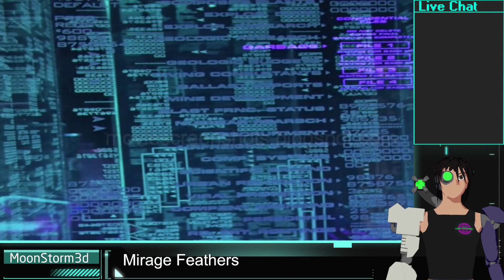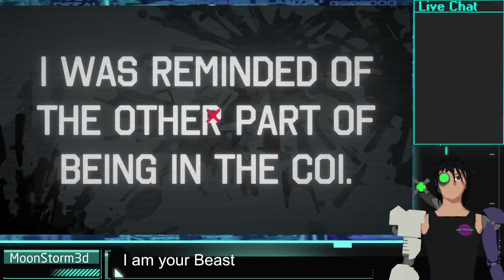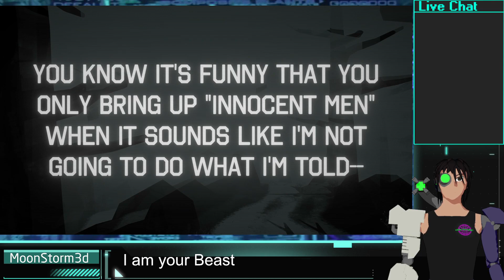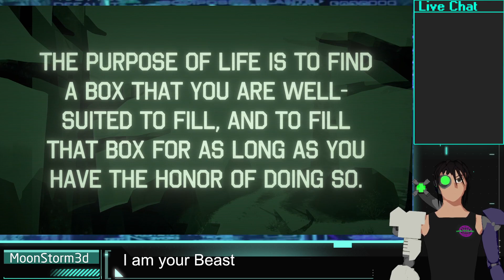Next Fest Summer 2024 | Caravan SandWitch, Mirage Feathers, and I am your Beast.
I play Next Fest demos, Caravan SandWitch, Mirage Feathers, and I am your Beast.